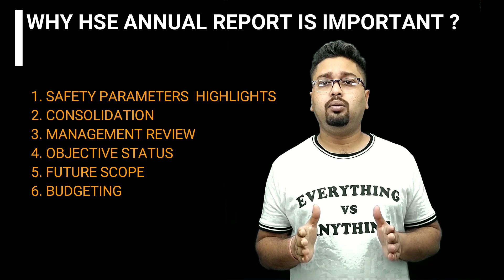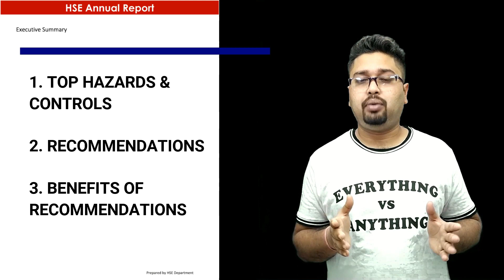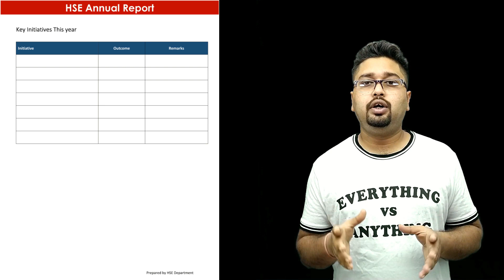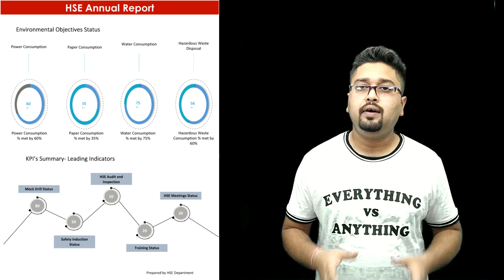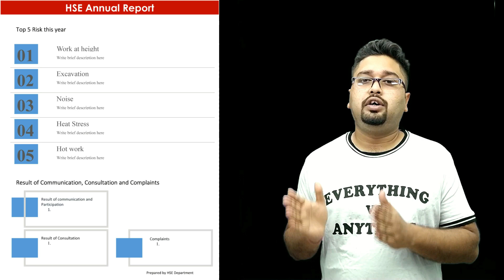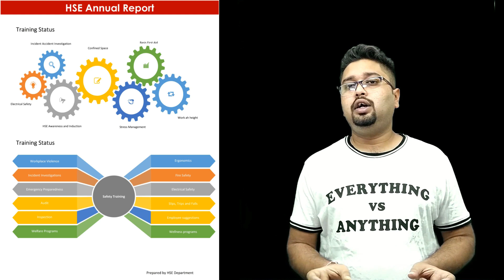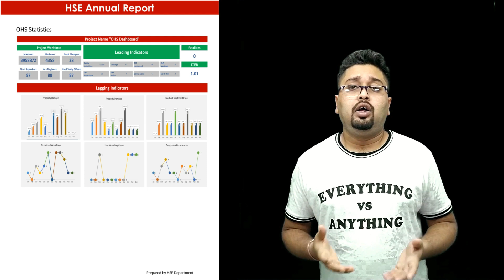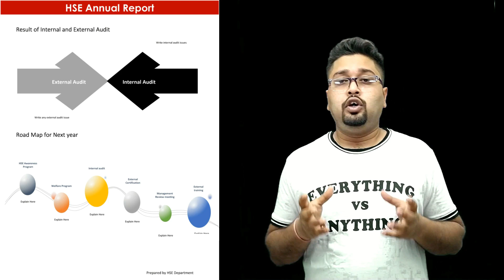HSE ANNUAL REPORT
This video describes the health & safety annual report in detail.

For each financial year, safety department prepares a report on the work and activities. It follows the structure of the annual work programme in the programming document, giving an account of the delivery of the key objectives and activities that were outlined in the plan. It also examines the resources that were used in achieving the objectives.

The annual HSE report also functions as the management report, covering, for example, the implementation of the internal control framework, including the results of internal and external audits, external evaluation system and performance indicators results.

Management analyses and assesses the activity report. This is an important step in the process of evaluating how the department implemented its functions for the year.